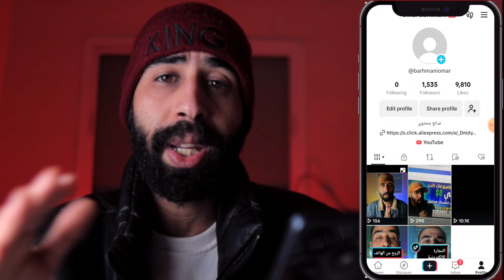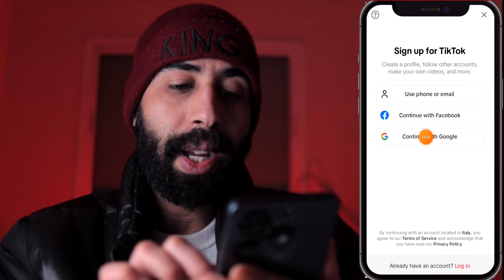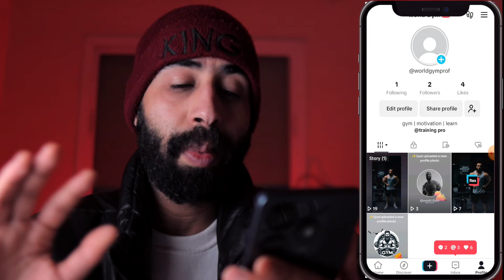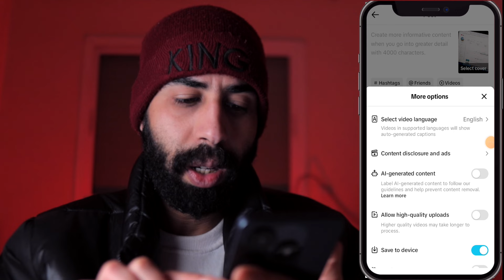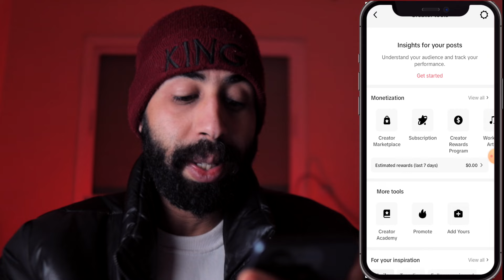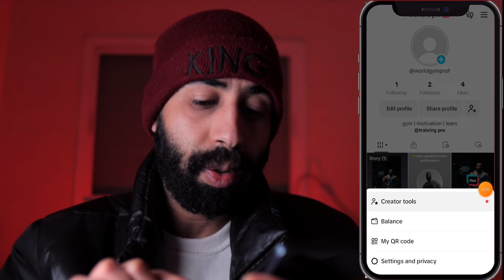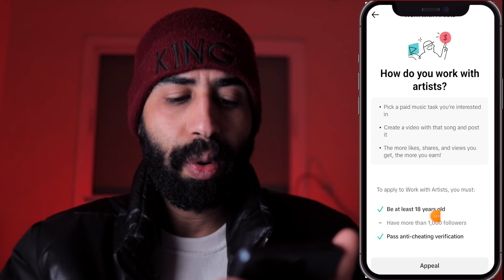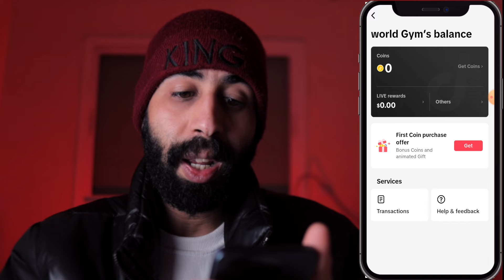هكذا تحقق الربح من تيك توك عن طريق المشاهدات في المغرب 2024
شروط الربح من تيك توك 2024
ألا يقل عدد المشاهدات في آخر 30 يوم عن 100ألف مشاهدة.
بلوغ السن القانوني المحدد بـ 18 عامًا لبدء إنشاء المحتوى المرئي.
ألا يكون المحتوى المعروض منقولًا أو مسروقًا، فإن أصالة المحتوى تزيد من احتمالية الانتشار وتحقيق الربح.
ألا يقل عدد المتابعين أيضًا عن 10 آلاف متابع فعلي.
ميزة الربح من المشاهدات على تيك توك رسميا لحد دلوقتي. مش متاحة غير في ست دول بس بشكل تجريبي. وهم امريكا وبريطانيا وايطاليا والمانيا واسبانيا وفرنسا
 لن أطيل الحديث والتمهيد، لننطلق في صلب الموضوع وننهي الفضول ونبدأ بتحقيق الطموح بالتعرف على طرق الربح من تيك توك 2024 بالتفصيل:
السر في تحقيق الربح من اللايف ليس في بدء اللايف ذاته؛ بل في الهدايا التي يقدمها الداعمون لك خلال البث، ورغم دعم جميع منصات التواصل الاجتماعي لخاصية البث المباشر، إلا أن الفرق أن تيك توك يتيح للداعمين فرصة إرسال هدايا تتمثل برموز مثل الأسد، الحوت، الكلب وغيرها، حيث يحدد تيك توك أسعارًا لهذه الهدايا؛ حيث يعتبر الأسد الأعلى سعرًا والمقدر تقريبًا بنحوِ 400 دولار أمريكي كحدٍ أدنى.
حتى تتمكن من الحصول على المزيد من الدعم المادي من المتابعين، احرص دومًا على فتح قنوات الحوار والتواصل مع المتابعين؛ ما يعمق العلاقات ويوطدها، بالتالي يشعرون بأنك تستحق أكثر الدعم المادي دون شعورٍ بالأسف.
أما فيما يتعلق بطريقة الربح من مشاهدة الفيديوهات فإن تيك توك يقدم لك ما بين 3-4 دولار أمريكي تقريبًا مقابل 1000 مشاهدة، لذلك احرص على تصوير فيديوهات شيقة تلبي اهتمامات الجماهير الغفيرة.
إضافة إلى ما تقدم يمكنك ملاحقة ما يسمى بالترند والمتابعة المتواصلة للترندات وتطبيقها، بحيث تستقطب المشاهدات أكثر، ويتمثل الترند بمحتوى رائج سواء تقليد أصوات أو جملة شهيرة أو ما شابه تستهوي المتابعين، وعادةً يكون النجاح حليف الأكثر إتقانًا للمهمة.
الجولات يستقطب كل مشترك جماهيره الغفيرة، والتي غالبًا لا تقل عن عشرات أو مئات الآلاف، فإن الأرباح لا يمكن الحصول عليها من حساب ذات عدد متابعين قليل.
الربح من الإعلانات
الطريقة الرابعة التي تتيح لك إمكانية الربح من تيك توك بمبالغ طائلة هي الإعلانات، ويشار إلى أن اللبنة الأساسية قبل الترويج هي بناء مجتمع متكامل من المتابعين حتى تتوافد إليك الشركات التجارية طلبًا في بناء علاقة تعاون للترويج مقابل مبلغ من المال، ويشار إلى أن الأسعار والأرقام تتفاوت تبعًا لعدد المتابعين في الحساب.
يحقق المشاهير أصحاب الأرقام المليونية مبالغًا طائلة مقابل كل إعلان، لذلك اجتهد على بناء قاعدة أساسية ثم انطلق نحو تحقيق الهدف، إذ يستوجب أن يكون الإبداع حاضرًا حتى تحقق مرادك، ومن الأخبار التي تزيد شعلة الحماس لديك أن الشركات ذات العلامات التجارية مستعدة لدفع مبالغ تتراوح بين 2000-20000 دولار أمريكي مقابل الإعلان الواحد حسب التفاعل وعدد المتابعين ومدى تأثيرك على الجماهير.
تقديم محتوى مؤثر
أن تصبح مؤثرًا أمر عظيم؛ دليل على استحقاق الشهرة والمتابعة لتقديمك محتوى ذات قيمة، فإن المنفعة لا تقتصر بهذه الحالة على المادة، بل تتخطاها لتصبح منفعة في نفوس المجتمع تحقق لهم المصالح، كأن يقدم طبيب أطفال نصائح حول التعامل مع حديثي الولادة مثلًا، فإن ذلك تبحث عنه الامهات الجدد على وجه الخصوص.
الرفي الواقع إن الربح من الإنترنت وتحديدًا من السوشال ميديا لا يأتِ بسهولة؛ بل تحدد كل منصة مجموعة من الشروط الواجب توفرها حتى يتسنى تحقيق الربح، ومنها شروط الربح من تيك توك 2024 التالية:
طرق سحب المال من التيك توك
ددت شركة تيك توك Tiktok للمؤثرين ومنشيء المحتوى إمكانية سحب المال من التيك توك من خلال حساب باي بال Paypal فقط؛ ومن ثم لهم حرية الإيداع سواء في الحساب البنكي أو أي كانت الخيارات المتاحة لهم، إلا أن حساب باي بال هو الوجهة الأولى لإرسال الأموال من حسابك في تيك توك.
تصبح إمكانية سحب المال متاحة عند بلوغ أول 100 دولار أمريكي؛ أي ما يعادل 10 آلاف قطعة نقدية من نقود التيك توك في ملفك الشخصي، ومن الضروري أن تتحول إلى مجوهرات أو ألماس حتى يتسنى لك سحبها على هيئة نقود.
أسئلة شائعة
هل التكبيس يجيب فلوس في تيك توك؟
التكبيس بحد ذاته لا يحقق أرباح من التيك توك إلا لصاحب البث المباشر أو الفيديو، بحيث تزداد نسبة المشاهدين جدًا، كما أن الانتشار والشهرة يفيد في تحقيق الدعم لاحقًا.
كم تساوي مليون نقطة تيك توك؟
تقدر قيمة مليون نقطة تيك توك بنحو 200 ألف دولار أمريكي، إلا أنه لا يحصد المبلغ كاملًا فإن تيك يستحوذ على نسبة عالية.
100 ألف نقطة تيك توك كم تساوي؟
يقدر تقريبًا سعر 100 ألف نقطة تيك توك بنحو 500 دولار أمريكي، ويعد سهل المنال لأصحاب البثوث التي ينضم لها الآلاف من المشاهدين، وأيضًا الداعمين.
تتفاوت التقديرات في أسعار الأسد في التيك توك بين دولةٍ وأخرى حسب سعر صرف الدولار، إلا أن سعر أسد التيك توك يصل إلى ٤٠٠ دولار أمريكي.